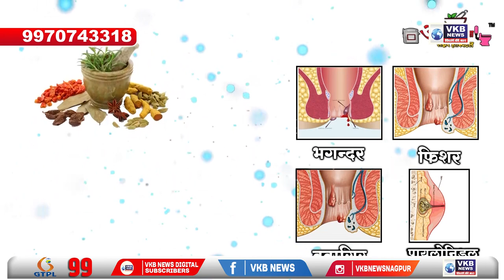सात साल में देश भर के आधे प्रशिक्षित युवा बेरोजगार